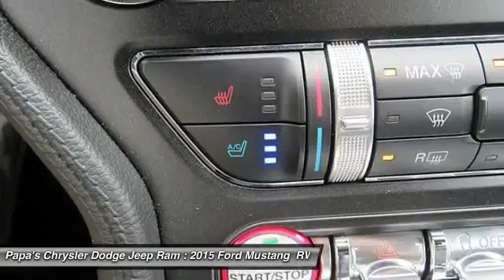2015 Ford Mustang New Britain CT U11428B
585 E. Main St

Gray 2015 Ford Mustang with one owner, clean Carfax. In New Britain near Hartford. Pony Power! American Icon! Previous owner purchased it brand new! Want to save some money? Get the NEW look for the used price on this one owner vehicle. You just simply can't beat a Ford product. Papa's is CT's #1 Certified Volume Dealer. Come in and find out why at Papa's our people make the difference and our prices make the deals!